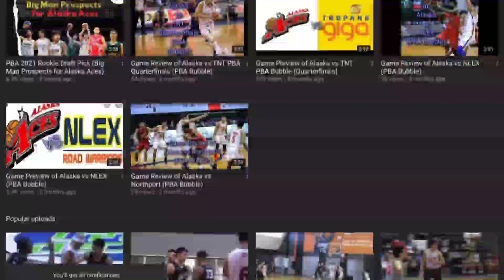PBA UPDATE: Highlights of Yousef Taha vs Magnolia 2021